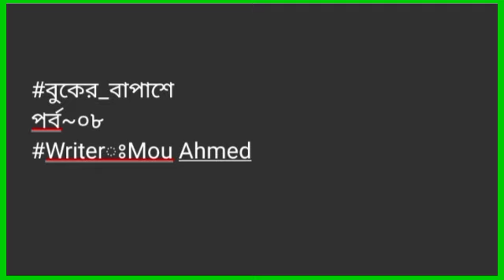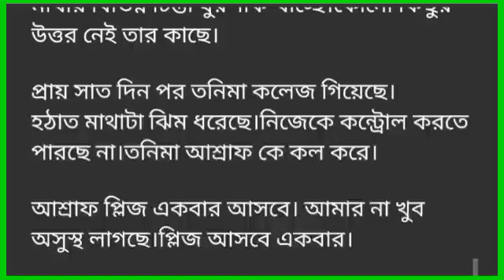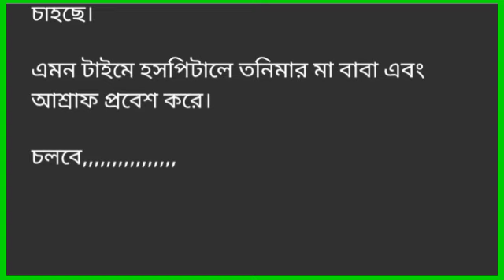।। বুকের_বাঁপাশে||পর্ব -০৮||Buker_Bapashe. Part -08.রোমান্টিক ভালোবাসার গল্প.Golpo Premi.Mou_Ahmed..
।। বুকের_বাঁপাশে  ||পর্ব -০৮||Buker_Bapashe. Part -08.রোমান্টিক ভালোবাসার গল্প.Golpo Premi.Writer:Mou_Ahmed..
Golpo Premi
valobasbar_kahini/golpo
# রোমান্টিক_গল্প
# প্রেম কাহিনী